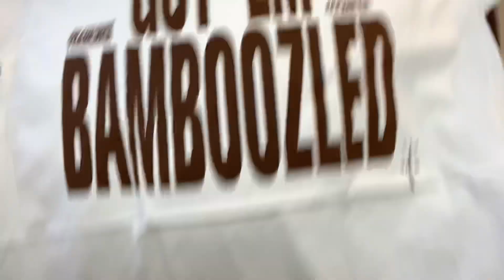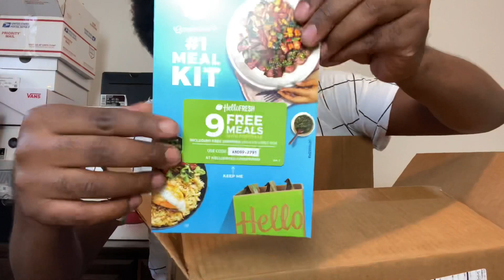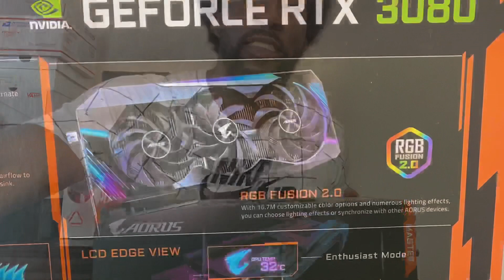NVIDIA RTX 3080 & Cactus Jack Tees | UNBOXING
NVIDIA RTX 3080 & Cactus Jack T-Shirts